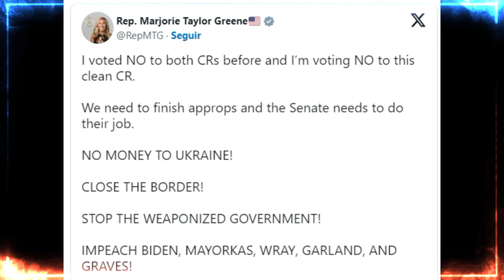🚨🚨 Varios Representantes Republicanos Rechazan el Plan de Johnson para Evitar el cierre del Gobierno